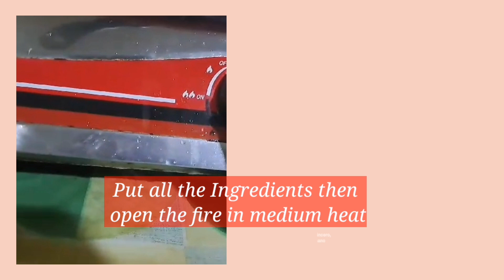Sablay na Maja Blanca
Pasensya n guys nagkamali ng pag edit ng video. nakalimutan ko na cornstarch pala ginamit ko hindi po all purpose flour.
2cups  cornstarch
1cn. Condensed
1pck all purpose cream
 2 btl Evap, 1cn. corn cream
1 tbsp. sugar
2tbsp. Margarine

My first try of making a Maja, my own version without coconut milk